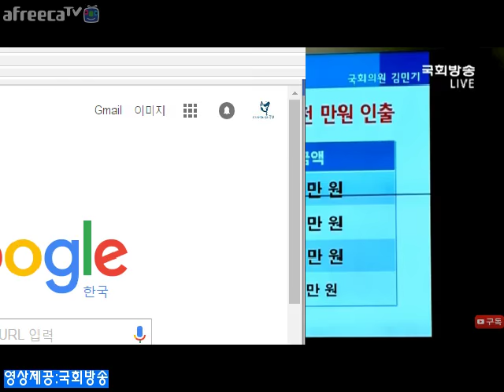더민주 김민기 의원 해외 송금 환전내역 추궁하자 "쩔쩔 매는 조윤선 후보자"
더민주 김민기 의원 해외 송출 환전내역 추궁하자 "쩔쩔 매는 조윤선 후보자"